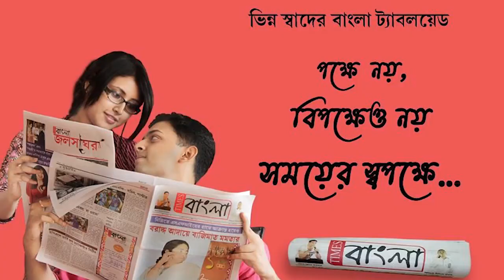নিয়মতপুর গ্রামে প্রায় দুশোবছর ধরে নিয়ম প্রথা মেনে শুরু হলো বাবা ধর্মরাজের পূজো